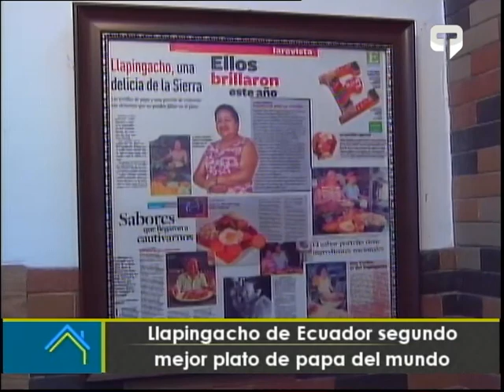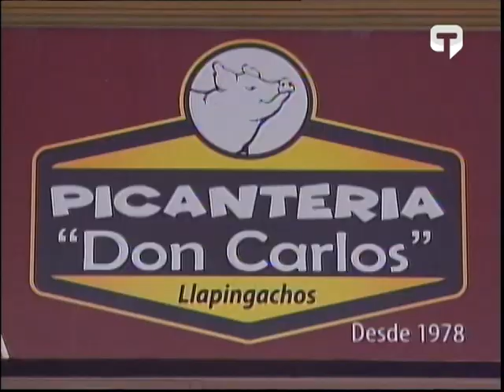Llapingacho de Ecuador segundo mejor plato de papa del mundo